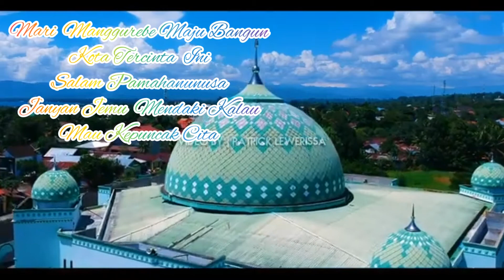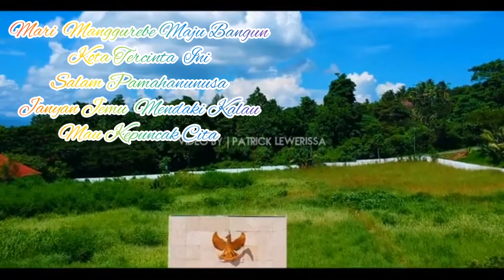Dirgahaju Kota Masohi Ke 63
3 November 1957
3 November 2020
Masohi Berdiri dgn Nama
Kabupaten" Maluku Tengah
dengan Semboyan Pamahanunusan
Arti Masohi dalam Bahasa seram yaitu Gotong Royong

Mari semangat maju bangun manggurebe Bagi kota tercinta ini